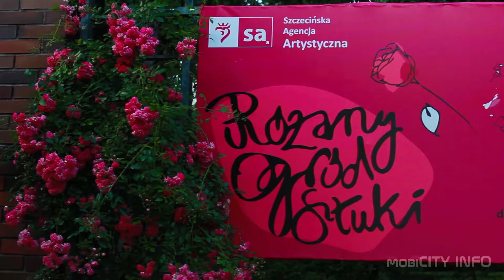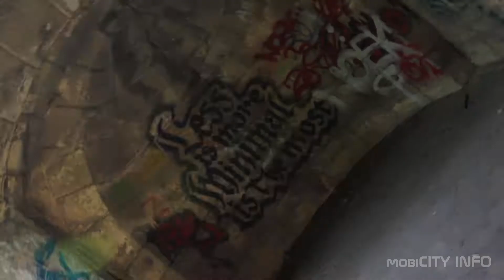Zwiastun Kanału mobiCITY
Zapraszamy do odwiedzenia kanału mobiCITY INFO na platformie YouTube.

Zamieszczamy informacje o charakterze miejskim.